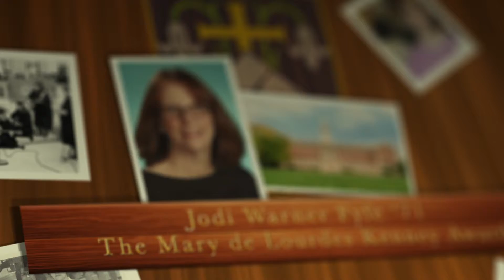University of Saint Joseph 2014 Distinguished Alumni Awards - Jodi Warner Fyfe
Video Produced & Edited by Miceli Productions HD

University of Saint Joseph 2014 Distinguished Alumni Awards
Jodi Warner Fyfe '71
The Mary de Lourdes Kenney Award

Jodi Warner Fyfe was honored for her exceptional work in education and counseling, receiving the Mary de Lourdes Kenney Award for "achieved distinction in education."

Ms. Fyfe, whose career spanned 40 years as a teacher in both West Hartford and Glastonbury, received her bachelor's degree in Child Study from the University of Saint Joseph in 1971. From 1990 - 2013, she worked as a guidance counselor at Glastonbury High School with specific emphasis on teenagers with behavioral and academic challenges.